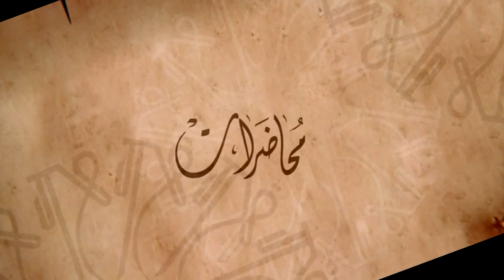الشيخ ياسر الحبيب: الليالي الحسينية 1434 الليلة الأولى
يوتيوب رافضي